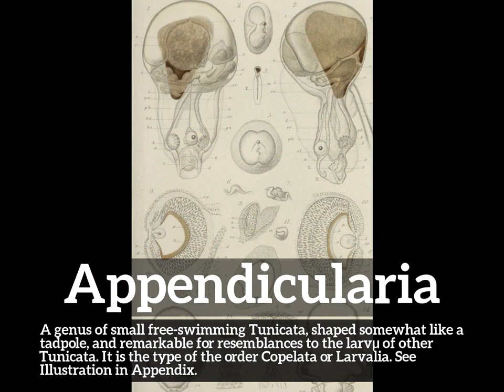What is Appendicularia? | How to Say Appendicularia in English? | How Does Appendicularia Look?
Learn how to pronounce appendicularia with Imago Spectrum.

What is appendicularia?
How does appendicularia look?
How to say appendicularia in English?
What does appendicularia represent?
What is the defintion of appendicularia?

Imago Spectrum allows you to easily memorize common English words and phrases by joining visual and auditory learning environments into a short video. Focus on the images and repeat appendicularia several times for best retention results.

In this video we are speaking the word, appendicularia. Do take note of how appendicularia is spelled.
The definition of appendicularia is listed below the word in the video.
Appendicularia:  A genus of small free-swimming Tunicata, shaped somewhat like a tadpole, and remarkable for resemblances to the larvµ of other Tunicata. It is the type of the order Copelata or Larvalia. See Illustration in Appendix.